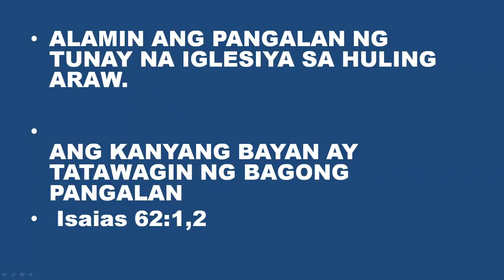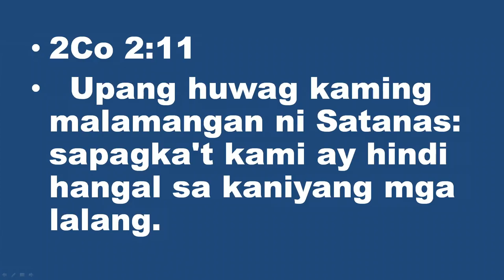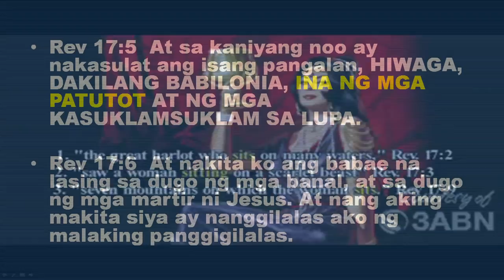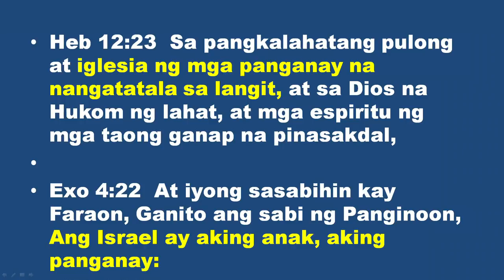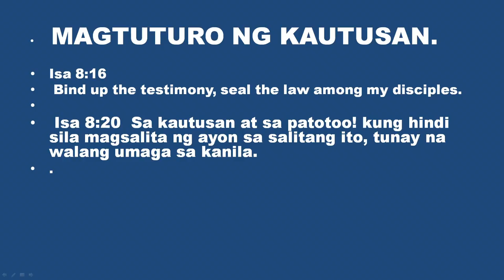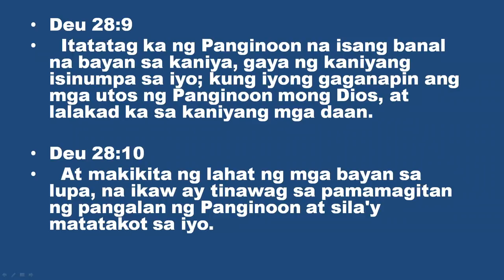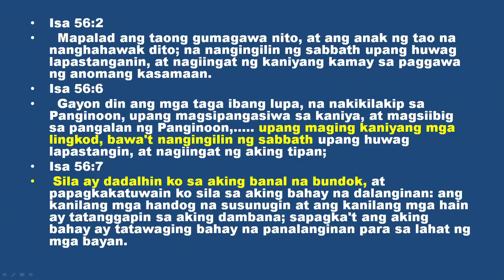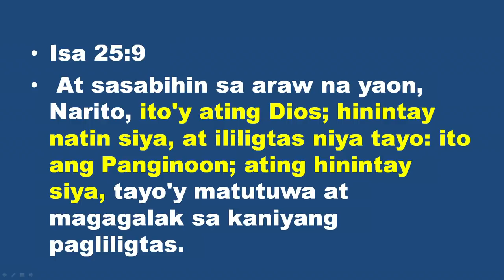Ano Ang Pangalan Ng Tunay Na Iglesia / Relihiyon? - Jun Lumingkit